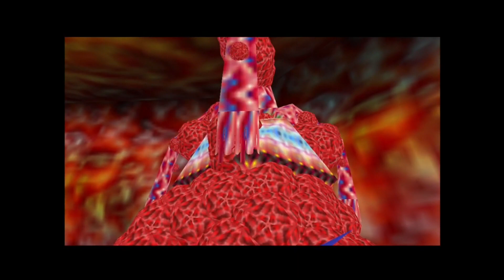Legend of Zelda: Ocarina of Time LP: Episode 6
We finally make our way to Zora Kingdom and meet Lord Jabu-Jabu! But more importantly, we finally get the boomerang T_T Now we can get all those Gold Skultullas that have eluded us.